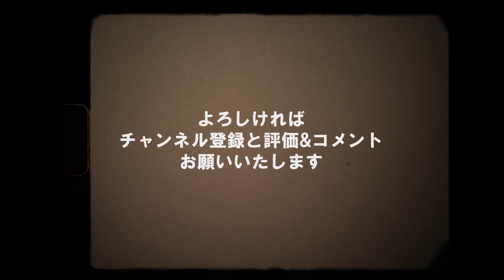【神奈川 コリアン 河川敷 集落】水害多発 小田原 のバラック集落 早川ウリトンネ に行ってみた Japan's Untouchables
ほこドロです。
今回は神奈川県小田原市にある早川の「正真正銘の川べり集落」
にある不法占拠と言われる韓国 朝鮮人スラム に大雨の時期に行ってみました。

地元民も近づかないこのエリアを象徴する
建物付近の異質な雰囲気を感じてください。

日本のスラム/廃墟/B級スポット/下町/ノスタルジックな風景など、なにか怖さもあるけど不思議な魅力をもつストリートビューでは行けない、身近にある地域や建物を探訪しています。

気になる地域があれば歩行していきますので
是非TwitterのDMやコメント欄で教えていただけましたら幸いです。